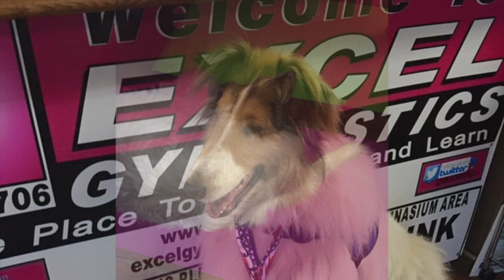My Journey with Joey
This video is about my life-changing experience with Joey, my psychiatric service dog.